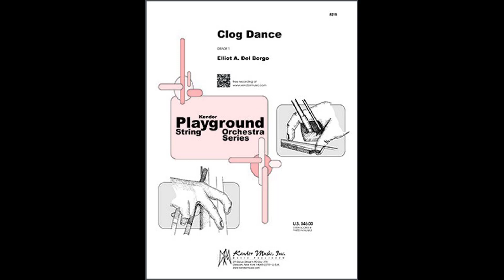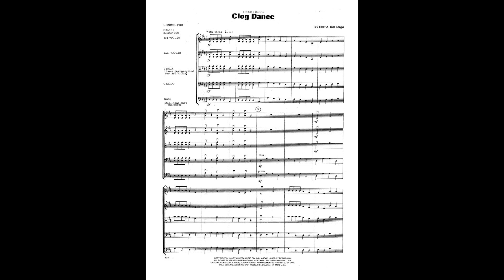Clog Dance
Featuring lead material and simple doublestops in all parts, the eighth notes in this vigorous original occur in groups of four on a repeating pitch. Both arco and pizzicato techniques are used, and the piece ends with a strong and sonorous coda. Great fun for all!